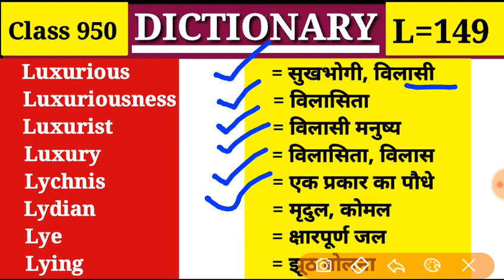Luxurious सुखभोगी Dictionary |Class 950 |L Part 149| Vocabulary Lydian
Luxurious, Luxuriousness, Luxurist, Luxury,, Lychnis, Lydian, Lye, Lying